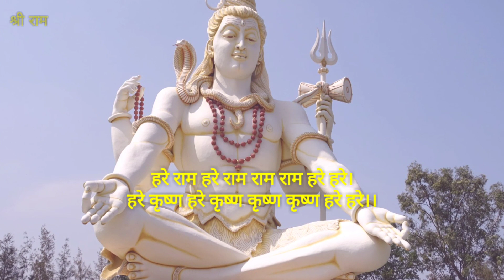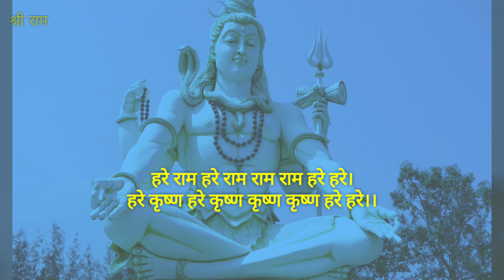सच्ची कहानी 143 🙏भीलनी की भक्ति और त्याग की अद्भुत सत्य घटना।